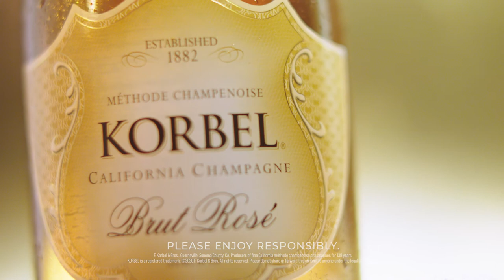KORBEL Brut Rosé Tasting Notes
Discover the bright fruit flavors of KORBEL Brut Rosé.